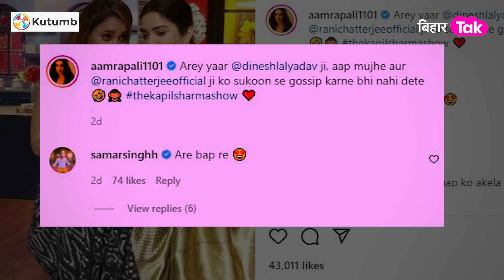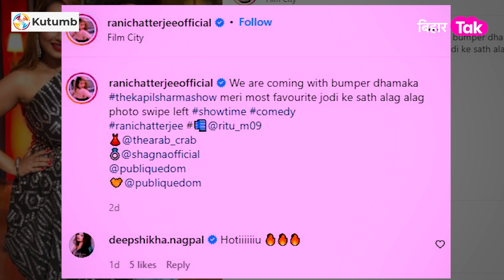Kapil Sharma Show में Nirahua, Aamrapali, Rani, Ravi Kishan का Bhojpuriya जलवा | Bihar Tak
Kapil Sharma Show में Nirahua, Aamrapali, Rani, Ravi Kishan का Bhojpuriya जलवा